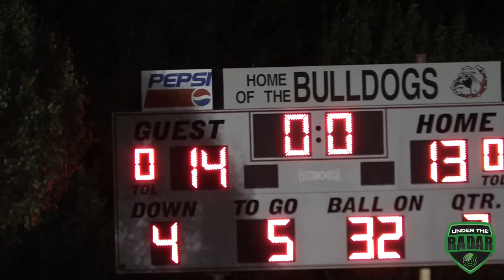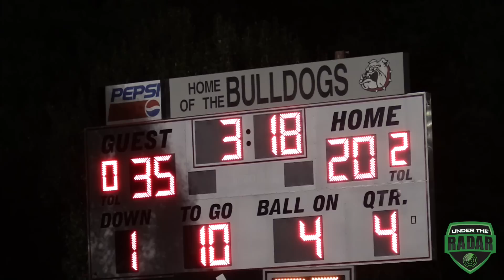HSFB : Mallard Creek (NC) vs Butler (NC) UTR Highlight Mix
HSFB North Carolina : Mallard Creek (NC) vs Butler (NC) UTR Highlight Mix 2016
Mallard Creek 35- Butler - 20